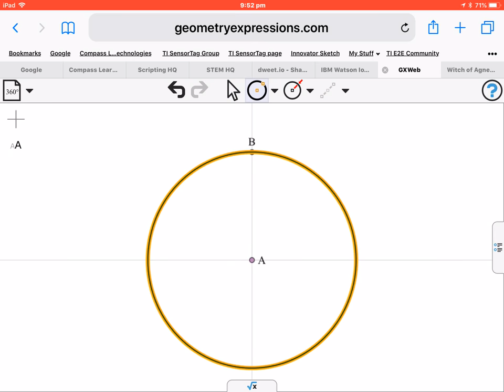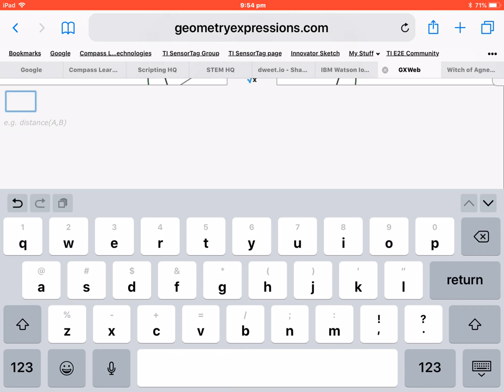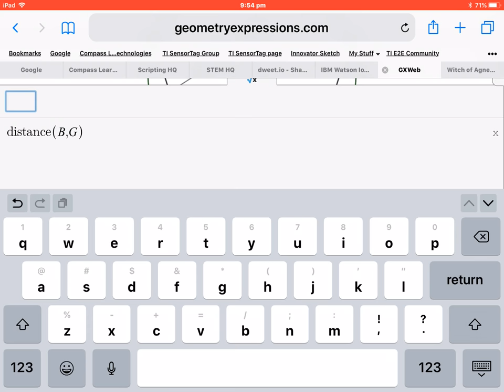GXWeb Pentagon Construction 1 ("Ruler & Compasses")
In this first construction, we see how the software supports the traditional "ruler and compasses" construction of the regular pentagon, and additionally offers numeric and symbolic tools by which students may analyse and explore the mathematics behind the pentagon.